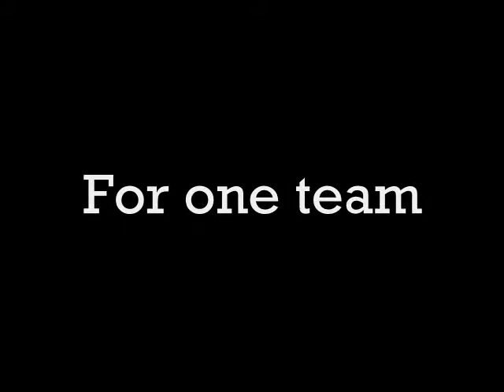2011 Chicago White Sox Tribute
I love the chicago white sox more than anything. GO WHITE SOX 2011